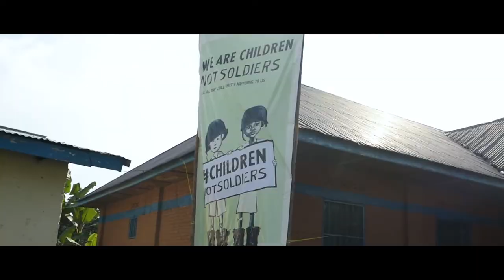International Day Against the Use of Child Soldiers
Today we commemorate International Day Against the Use of Child Soldiers.